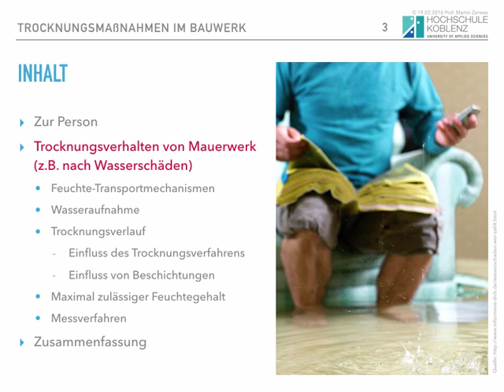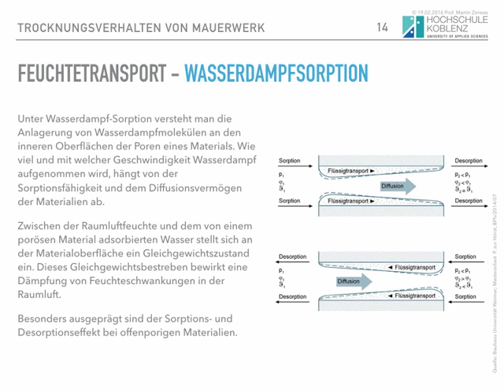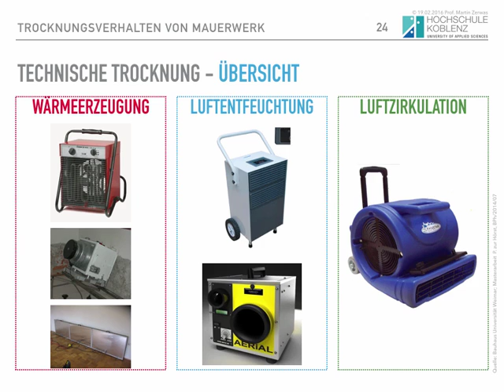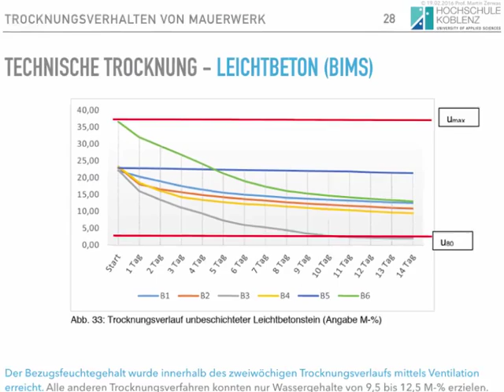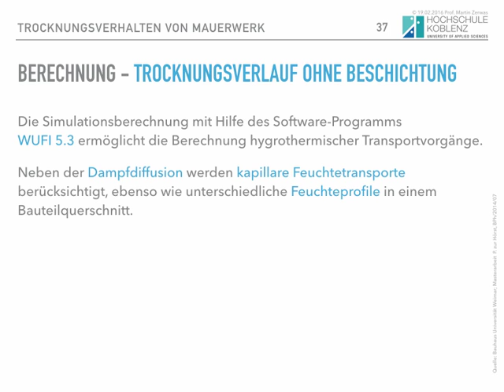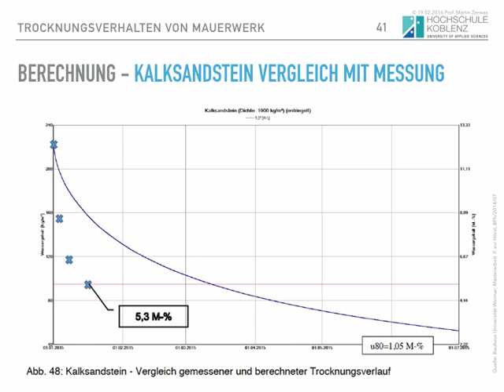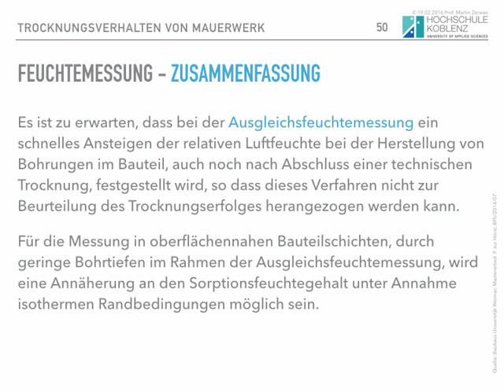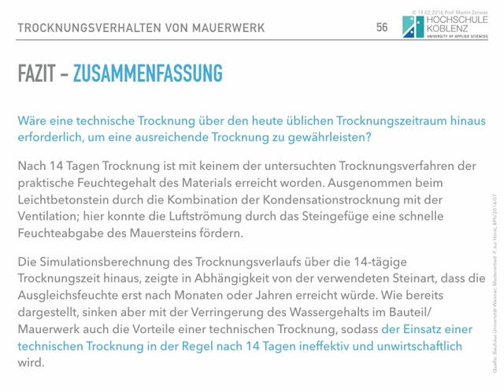Trocknungsverhalten von Mauerwerk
Trocknungsverhalten von Mauerwerk (z.B. nach einem Wasserschaden) - Vortrag bei der Handwerkskammer Koblenz im Rahmen der Tagung der MPVA Neuwied